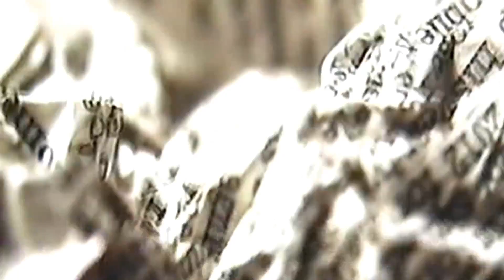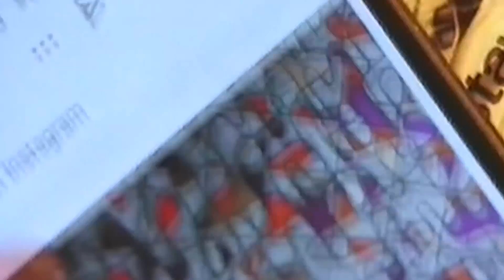Madame Blavatsky Overdrive - Anonymous Troll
New music video. This is 100% stop frame animation with data bending.
I feel it should come with a warning, it is a bit creepy!!!